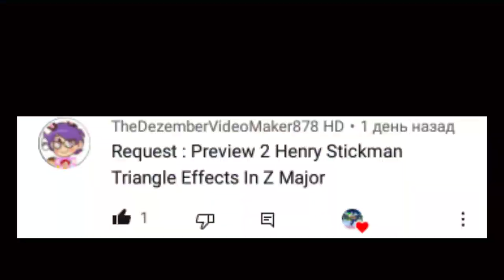(Requested) Preview 2 Henry Stickmin Triangle effects (sponsored by preview 2 effects) in z major